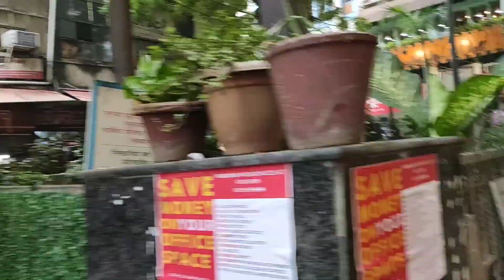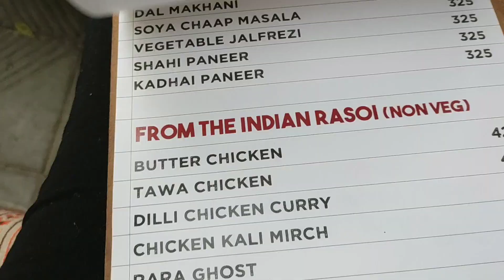Vlog: SDA MARKET || NEW DELHI || IIT DELHI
And the video is about coolest place of delhi where you can chill with your friends...
Misscute lilpanda
Misscutelilpanda
Anjali yadav